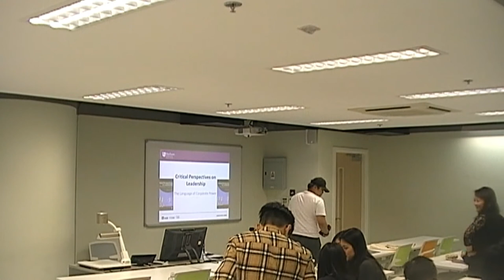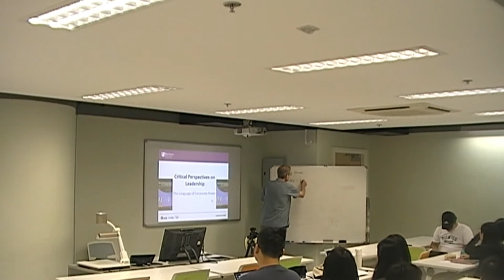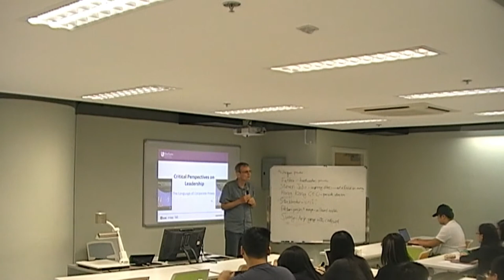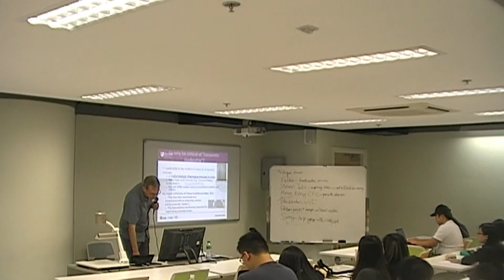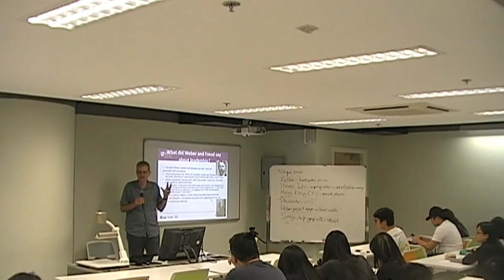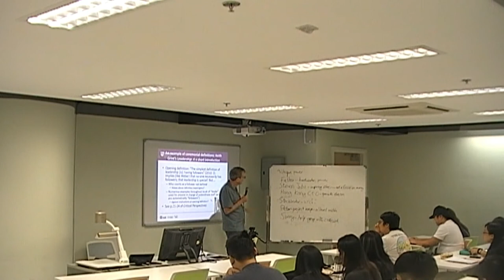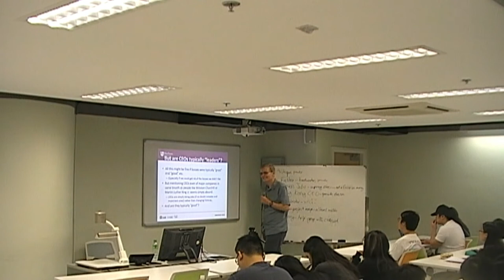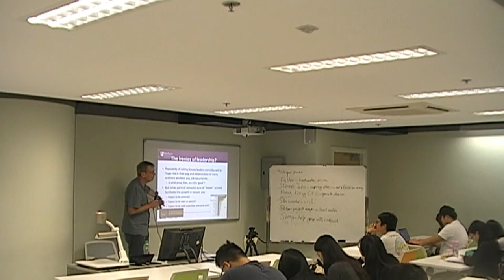Critical Perspectives on Leadership: The Language of Corporate Power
Speaker: Prof. Mark Learmonth (Professor of Organisation Studies, Business School, Durham University)
Date: 25 Sep 2019 (Wednesday)
Time: 3:00pm - 5:00pm
Venue: RHB108, Research Complex, HKSYU
Language: English

Summary
The last 20 years has seen a surge of interest in organizational leadership. Today, senior people routinely get referred to as leaders, whereas a generation ago they would probably have been called (mere) managers. The lecture supplements the speaker’s recent co-authored book. It argues that talking about bosses as leaders is often is a particular kind of insidious conservatism dressed up in radical adjectives. Rather than suggesting greater benevolence, leadership is more likely to be camouflage for corporate interests.